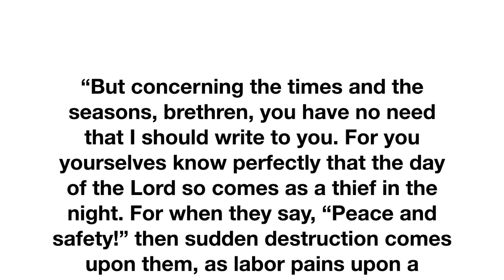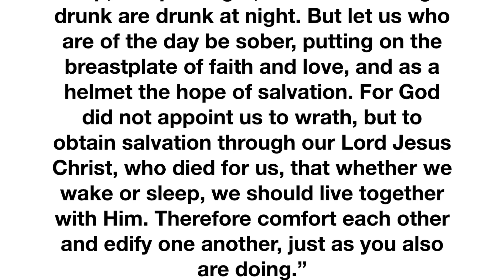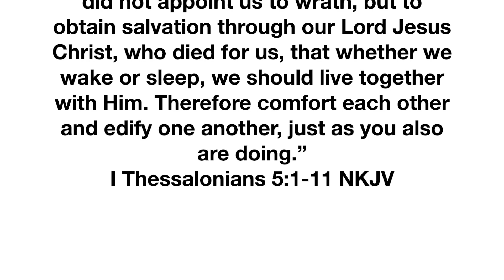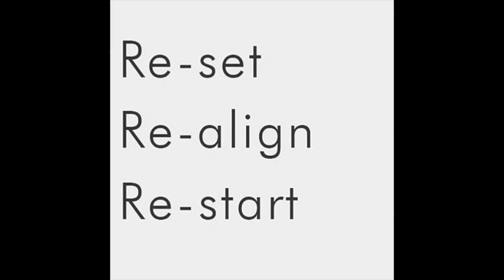Reset. Realign. Restart. - March 28, 2020